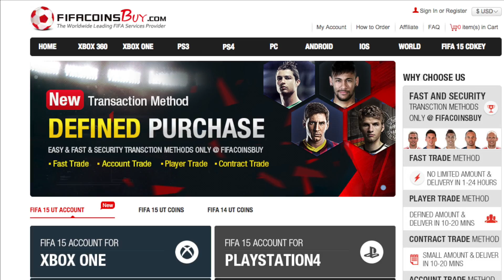Fifa 15 Career Mode|MALAGA| EP#6: PURSUIT OF PERFECTION!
200 LIKES IS THE GOAL BOYS! PLEASE SHARE THIS VID WITH FRIENDS AND FAMILY THAT ENJOY FIFA... WOULD MEAN THE WORLD TO ME =)

Stuff you can expect on my channel soon and now!
FIFA 15 Career Mode along with FIFA 15 My Player Career Mode. My top series on my channel. Also FIFA 15 Career Mode Tutorials with some awesome FIFA 15 Ultimate Team with Facecam and FIFA 15 ULTIMATE TEAM PACK OPENINGS!